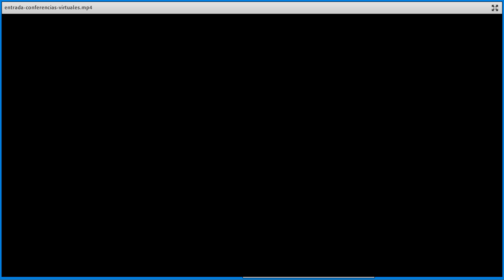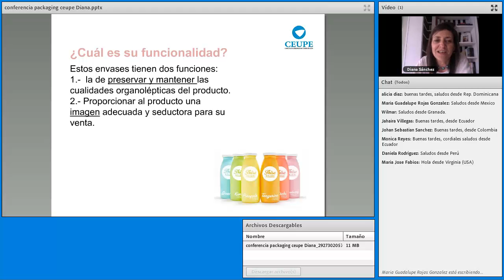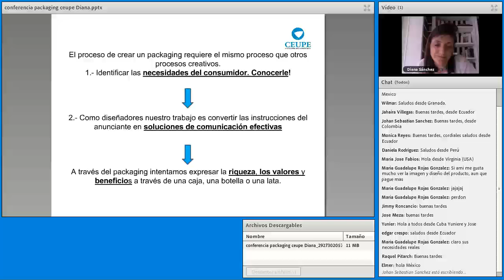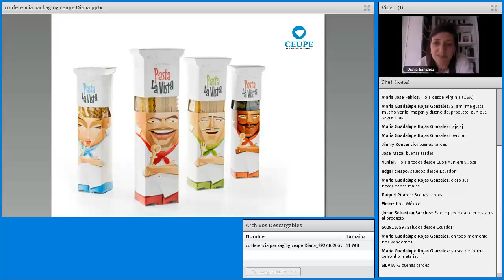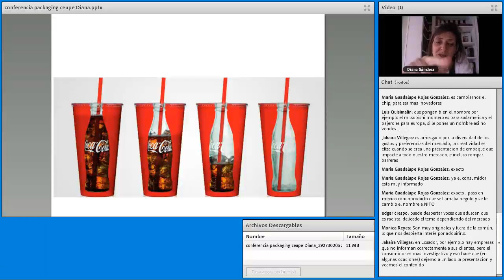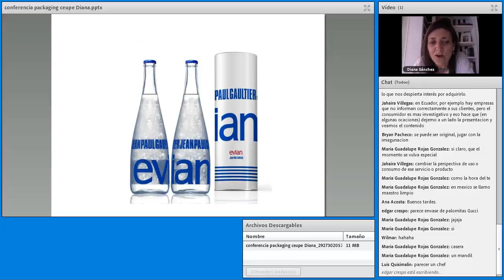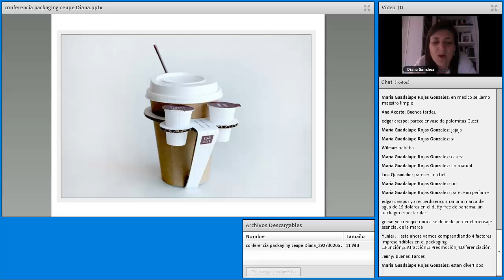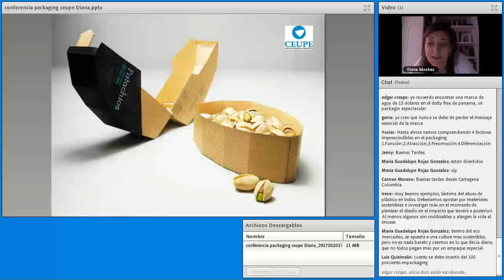CEUPE La importancia del packaging en la transmisión de marca 17.05.2018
Las tendencias comunicativas actuales, exigen a marcas y anunciantes el uso y coherencia de todas las herramientas del marketing. Existen muchos parámetros que influyen en la transmisión del valor de marca y mas desde la cotidianidad del comercio electrónico. De ahí, la importancia que hoy en día las marcas depositan en el punto de venta o en el packaging de sus productos.

El packaging  es una herramienta imprescindible en la comunicación 360º por ser el responsable de la primera impresión de un producto, por su capacidad de expresar los valores y cualidades de una marca y por atrapar al comprador en ultima estancia, de ahí que merezca una atención especial.